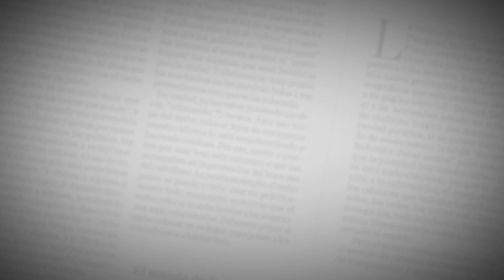El Editorial | Pisando fuerte | 7 de noviembre del 2020